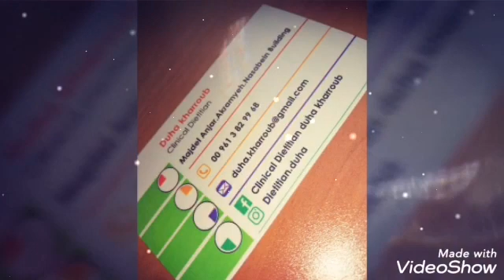خطوة صغيرة ٩: كريما الطبخ مع اختصاصيّة التّغذية ضحى خرّوب تغذية رمضان ٢٠٢٠